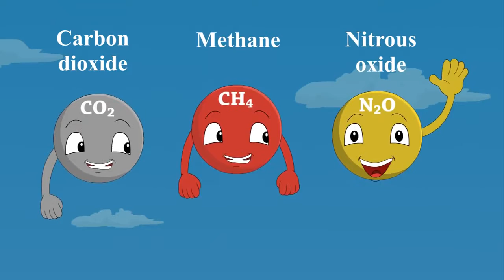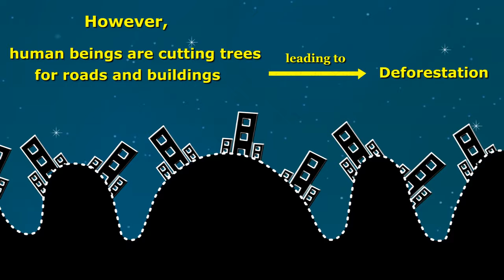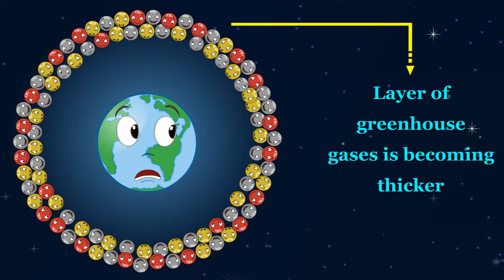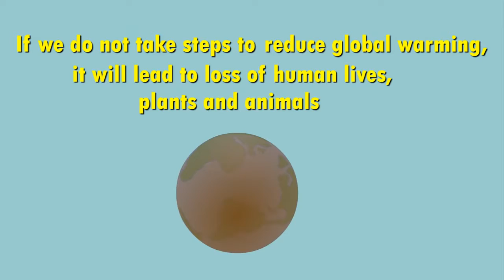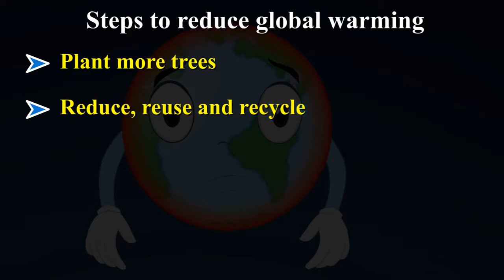pemanasan global untuk anak-anak